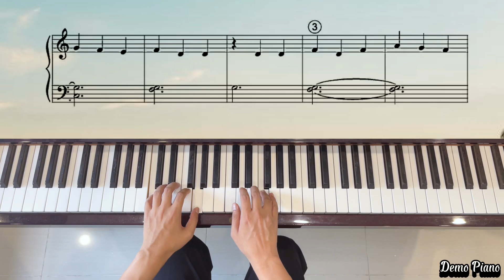80. Irish Washerwoman | 273 Easy & Intermediate Piano Pieces